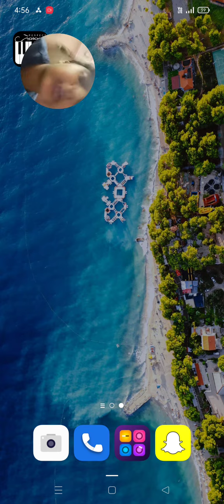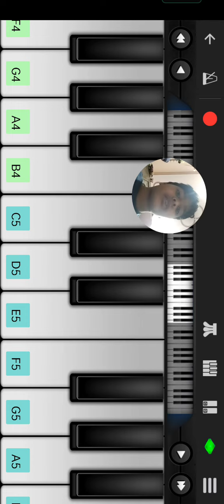o antawa song piano